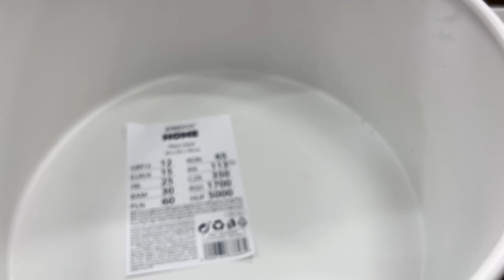🛍 Przegląd sklepów - TK Maxx i mój prywatny second hand!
Cześć! Dzisiaj zabieram Cię na niezwykły tour po sklepach - pokażę Ci, osłonki i doniczki są obecnie w pepco czy action, dokładnie przejrzę niemal każdy rzecz z tk maxx oraz zaproszę Cię do regałów mojego ukochanego second hand ;) Rób kawkę, siadaj i baw się najlepiej!